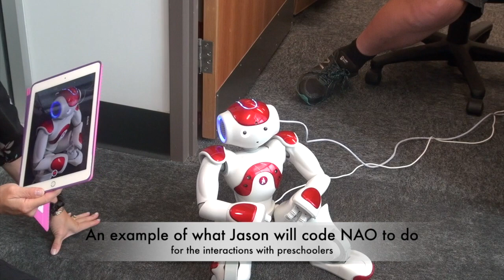NAO the humanoid social robot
Here's NAO (pronounced "Now") a humanoid (human-like) social robot I'm working with for my honours research project this year at uni. We will measure if there are any differences between the way preschoolers interact and engage with a social robot (NAO) instructor vs a human instructor.

Due to the virus, we have an online contingency plan if I’m not able to collect data in-person which we aimed for.

I made this video recently with NAO where you can see the type of interactions - verbal and non-verbal - that we will measure (plus some fun Tai chi and Star Wars stuff).  ENJOY!